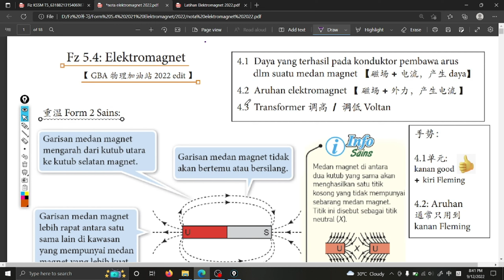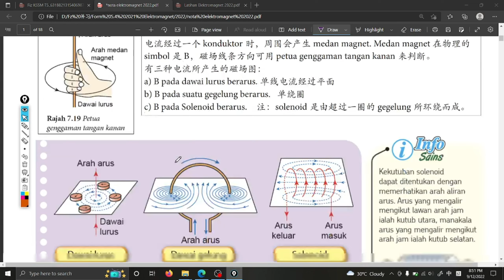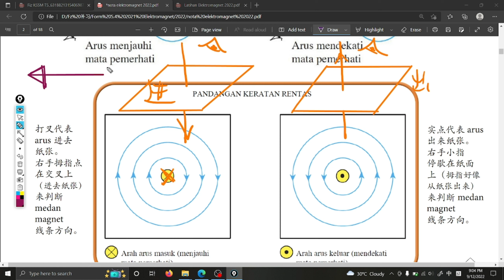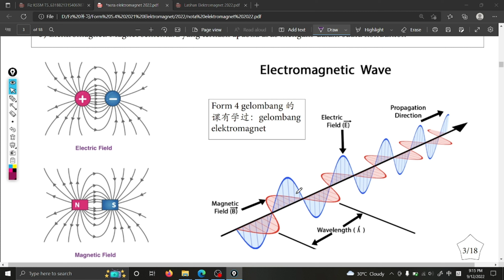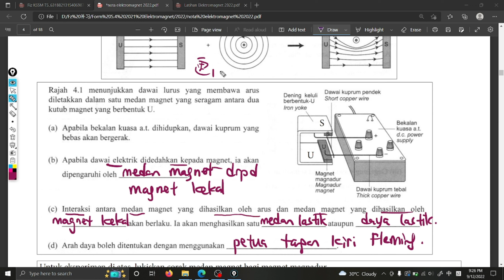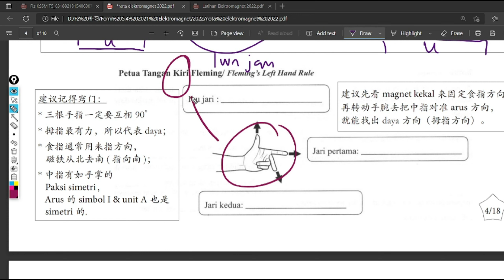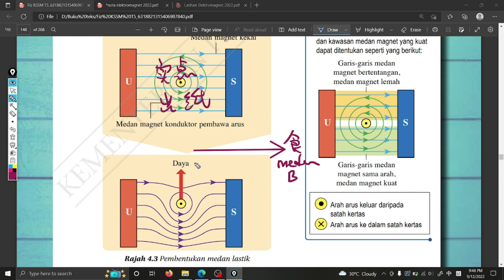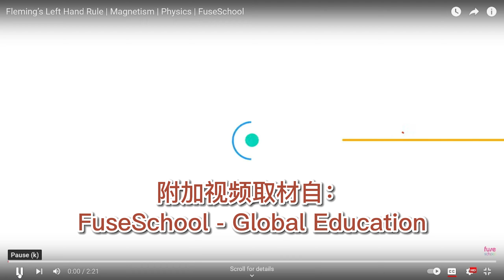GBA 中五物理 Bab 4 : (4.1) Fleming Kiri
1)  Petua genggaman tangan kanan 判断磁场方向
I)    dawai lurus
II)   gegelung
III)  solenoid

2)  Petua tangan kiri Fleming & kaedah lukisan medan lastik

【Solved numerical: Fleming's left hand rule】